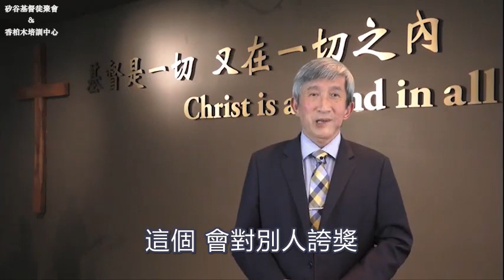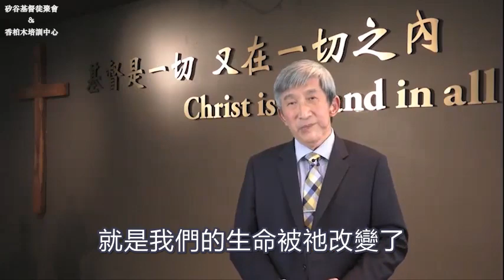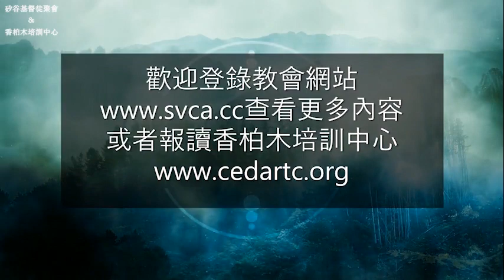认识复活的耶稣，你的生命必被改变——于宏洁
本系列是从于宏洁弟兄以往的信息中挑出的片段（包括：聖經、神学、生活、事奉上或靈命成長上⋯）供應不同需要。
矽谷基督徒聚會Silicon Valley Christian Assembly
3131 Bowers Ave, San Jose, CA 95054 USA